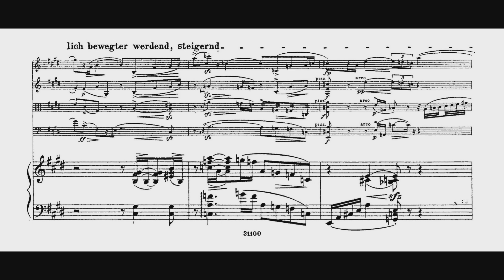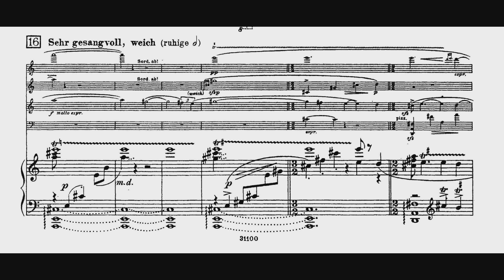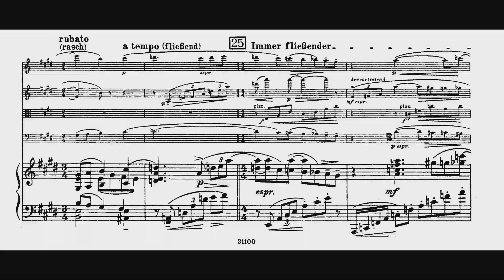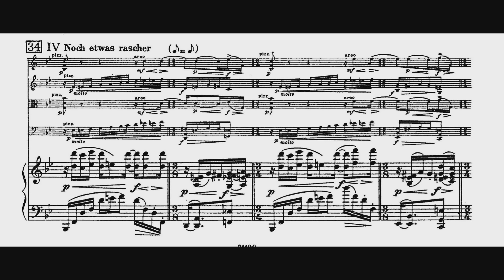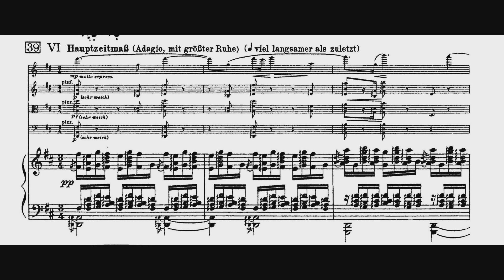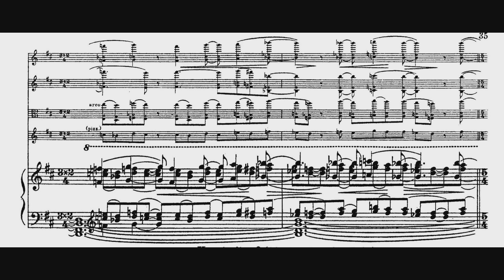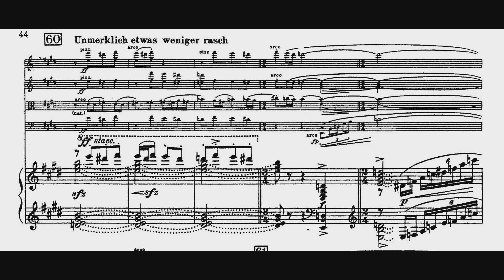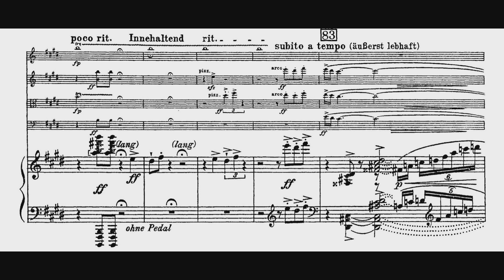Erich Wolfgang Korngold – Piano Quintet op. 15(1921)(with full score)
Mov.1: Mäßiges Zeitmaß, mit schwungvoll blühendem Ausdruck
00:06
Mov.2:
Adagio. Mit größter Ruhe, stets äußerst gebunden und aus drucksvoll 11:30
Mov.3: Finale. Gemessen, beinahe pathetisch 23:34

Vn1. Boris Brovtsyn
Vn2. Clara-Jumi Kang
Va. Gareth Lubbe
Vc. Torleif Thedéen
Pf. Eldar Nebolsin

 This work was a tremendous success when first performed in February 1923 with the composer himself at the piano. It did much to cement his reputation as a great craftsman of chamber music, since the score is especially demanding for such a limited ensemble. Korngold became adept at writing chamber music that sounded larger than the ensemble for which it was written, mainly achieved by liberal use of double and triple stopping for the stringed instruments.
 Dedicated to the sculptor Gustinus Ambrosi, the work uses the song Mond so gehst du wieder auf from the Vier Abschiedslieder as the basis for an intricately crafted set of variations. Korngold used the piece to experiment with many aspects of chamber music, not the least of which is extreme metrical flexibility, with no less than fifty four changes of time signature in the brief work.